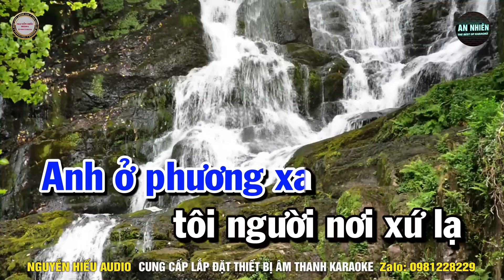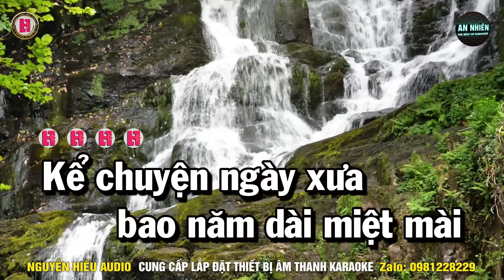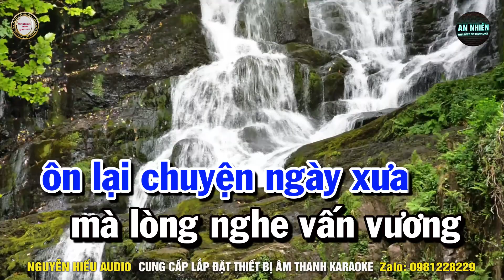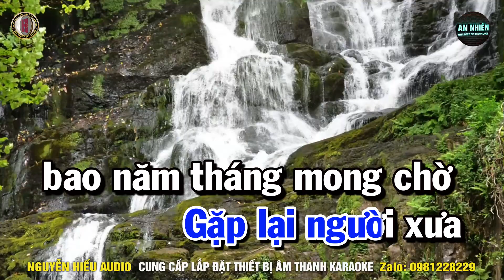CHỈ CÓ BẠN BÈ THÔI Karaoke Nhạc Sống Tone Nam I BEAT MỚI DỄ HÁT NHẤT I An Nhiên Karaoke